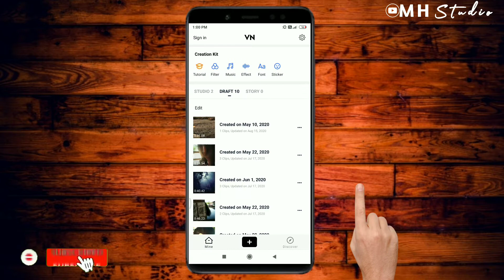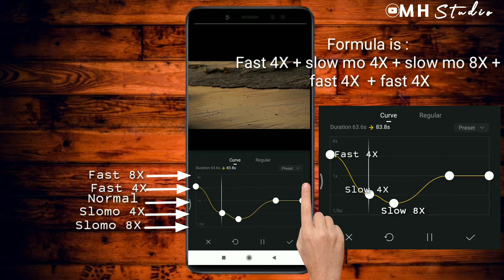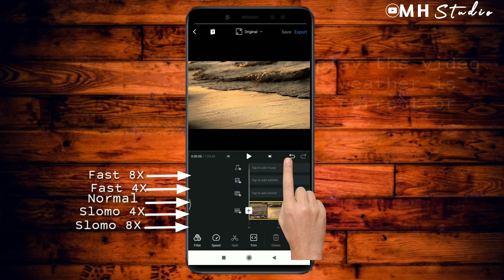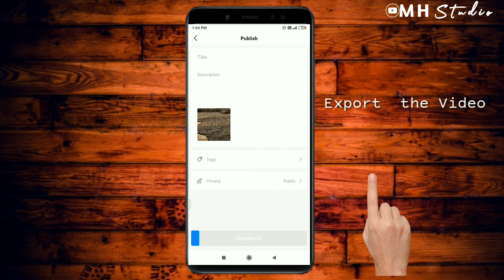best slow motion tutorial | how to make slow motion video | Slow motion tutorial #1